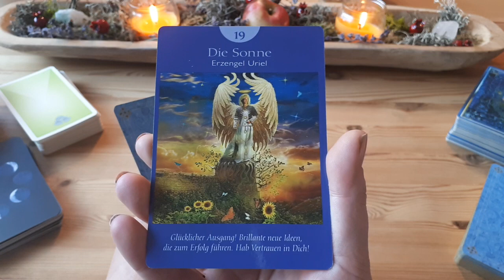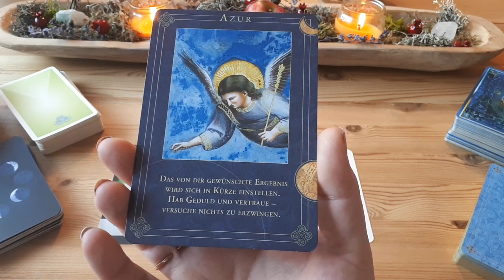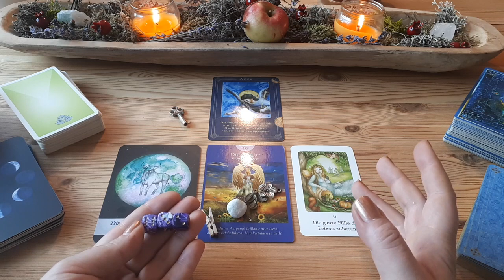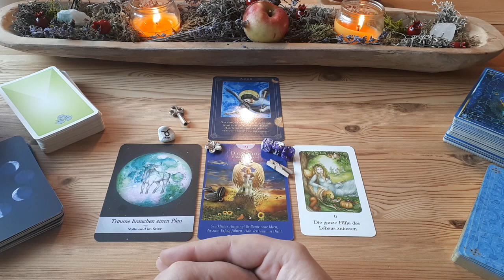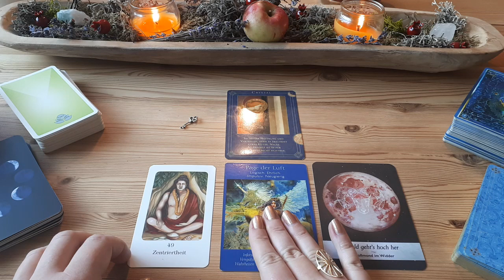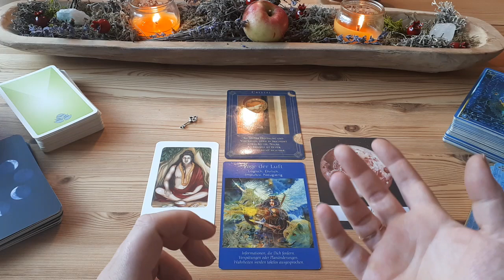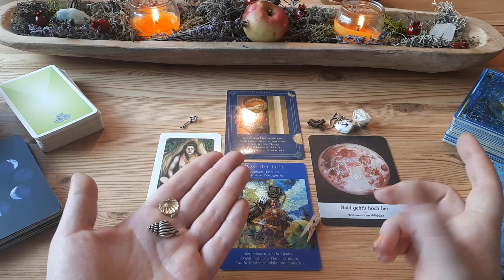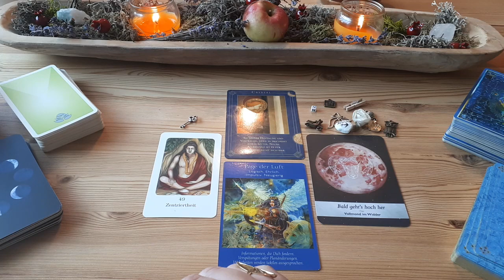Dein Schlüssel🗝Erlebnis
welches Schlüssel-Erlebnis kommt dieses Jahr noch auf euch zu oder war besonders wichtig fpr dich im Jahr 2020? Ich wünsche euch viel Vergnügen und Erkenntnis beim Anschauen und Umsetzten!
Jasmin

Zeitangaben:

01:27    Linker Schlüssel
14:06    Rechter Schlüssel